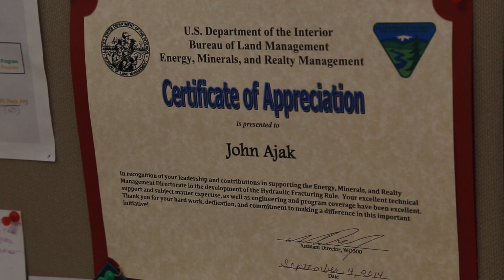"Lost Boy" to Land Management: John Ajak's Story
The incredible story of one Bureau of Land Management employee, from his days as one of the "Lost Boys" of Sudan, to his current position as a petroleum engineer.